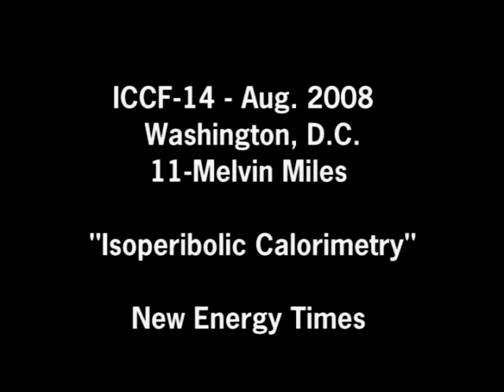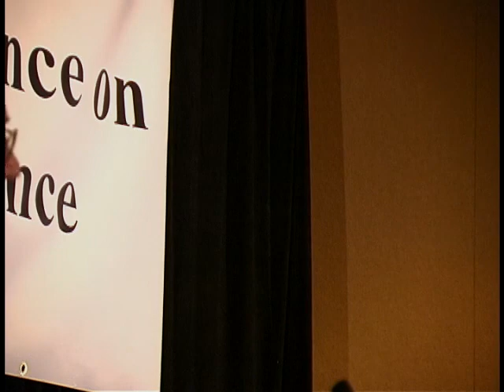2008 - ICCF-14 #11 Melvin Miles -- Isoperibolic Calorimetry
(Melvin H. Miles) Melvin H. Miles and Martin Fleischmann - Isoperibolic Calorimetry

New Energy Institute